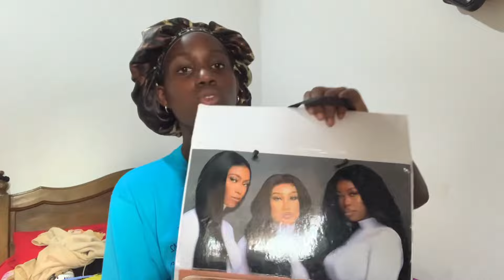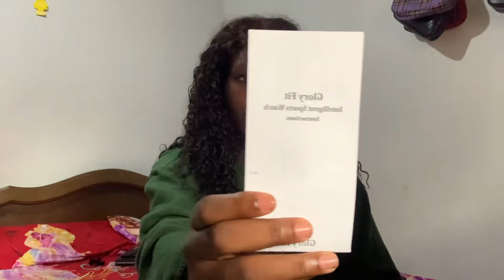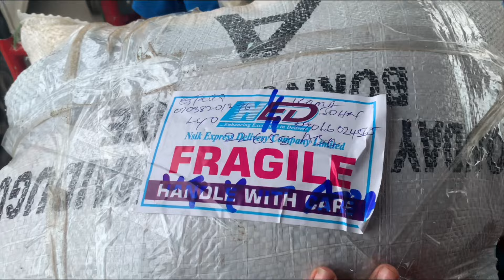Where have I been?| Funeral preparations +new wigs+unboxing a smartwatch + chitchat + new braids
Hey guys , I hope you enjoy today’s video.

Also, like this video ,comment and share if you enjoyed it.

WIG DETAILS :

FIRST WIG: LAYEFA LUXURY HAIR
- Wig specifications:
Kinky Hair
20”x 3
Plus 16” HD Illusion Closure

SECOND WIG: HAIR BY GINIKA
-Wig specifications:
Hair name :Tuna 3
Length:14 inches
Volume:200 grams
Closure spec: paired with a 5 by 5 closure